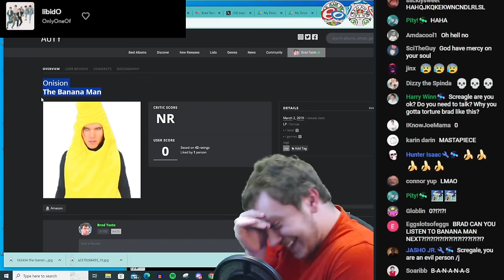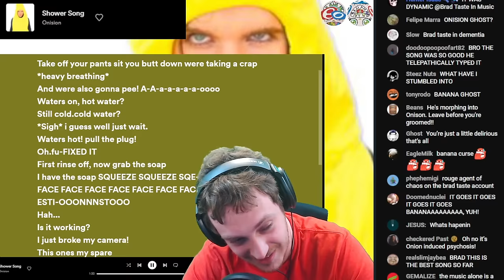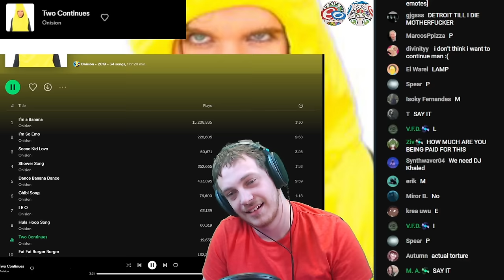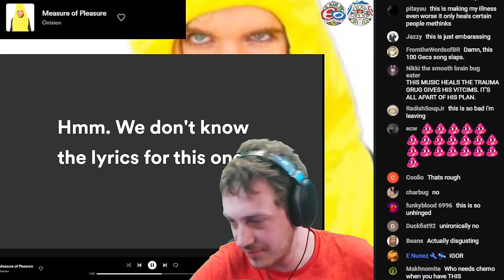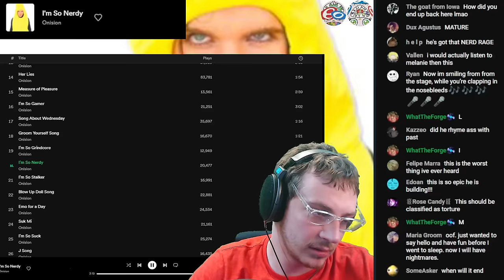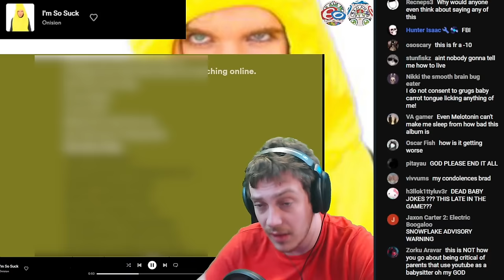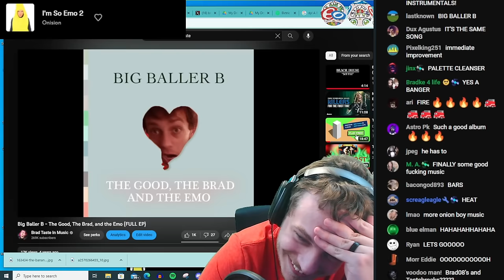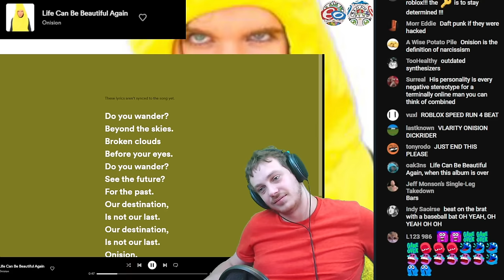Onision - The Banana Man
0/10

Thx spaceashes for suffering to make this

Intro 00:00
1. I'm A Banana 02:53
2. I'm So Emo 04:52
3. Scene Kid Love 08:30
4. Shower Song 13:27
5. Dance Banana Dance 17:34
6. Chibi Song 21:28
7. I E O 23:22
8. Hula Hoop Song 26:05
9. Two Continues 27:27
10. Fat Fat Burger Burger 31:55
11. It's Your Birthday Song 34:03
12. My Happy Bros 35:18
13. Happy Fun Song 37:25
14. Her Lies 40:43
15. Measure Of Pleasure 43:46
16. I'm So Gamer 47:13
17. Song About Wednesday 49:40
18. Groom Yourself Song 51:53
19. I'm So Grindcore 54:10
20. I'm So Nerdy 57:08
21. I'm So Stalker 1:01:57
22. Blow Up Doll Song 01:05:36
23. Emo For A Day 01:08:24
24. Suk Mi 1:11:40
25. I'm So Suck 1:14:53
26. J Song 1:19:08
27. With Your Girlfriend 1:20:35
28. Vocoder Song 1:23:10
29. Zip Zip Zipper 1:24:59
30. I'm So Emo 2 1:29:08
31. I'm So Gangster 1:35:42
32. I'm So Goth 1:40:08
33. Life Can Be Beautiful Again 1:45:35
34. Our Awesome Day